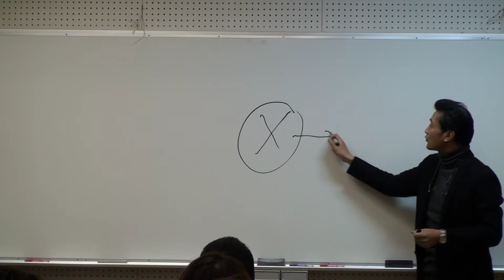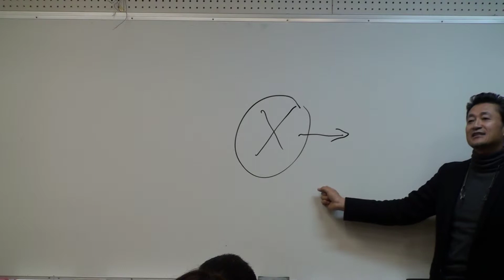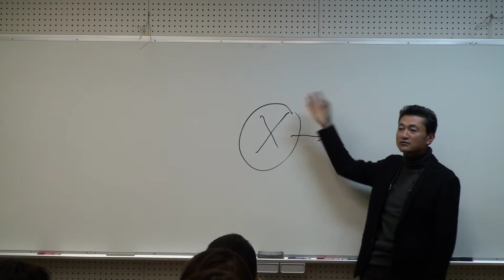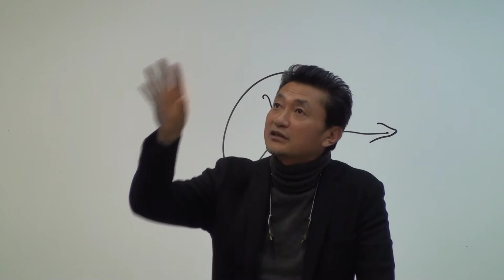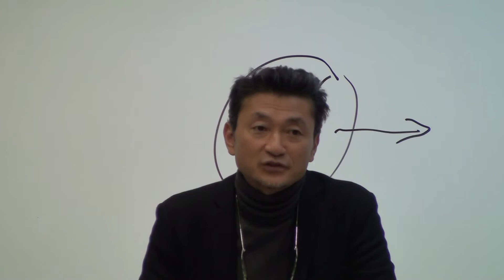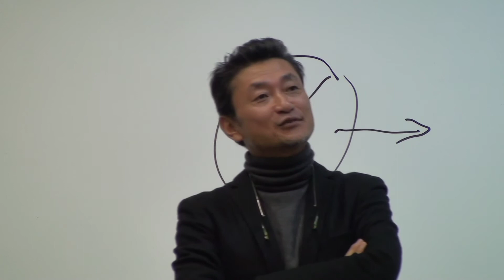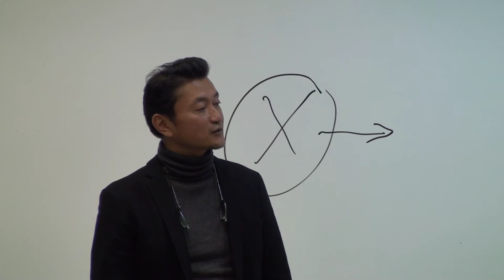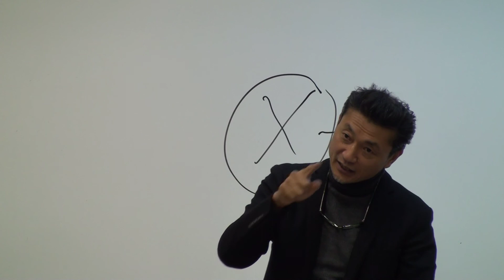初鹿野 聡氏 講演 『これからの時代に大切なこと』 １/５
初鹿野 聡氏による講演 『これからの時代に大切なこと』